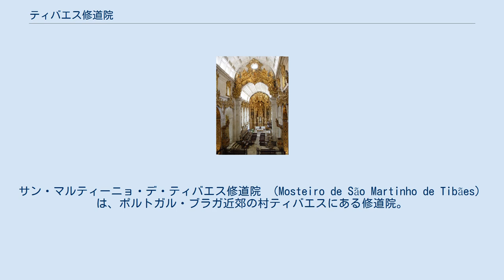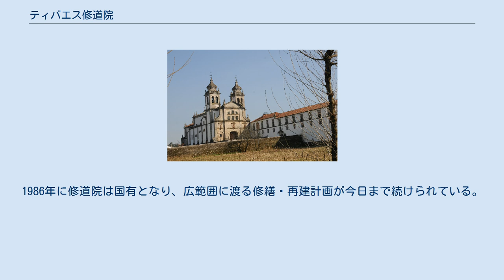ティバエス修道院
サン・マルティーニョ・デ・ティバエス修道院 （Mosteiro de São Martinho de Tibães）は、ポルトガル・ブラガ近郊の村ティバエスにある修道院。
かつて、教会の重厚なバロック様式装飾で有名で、ポルトガルとブラジルで活動するベネディクト修道会の母体であった。
 教会のファサードをのぞむ 教会の内装。
奥は主礼拝堂 ティバエス修道院をつくった信徒たちの共同体の歴史は、6世紀に始まる。
1060年頃にティバエスに修道院が建てられ、1110年にポルトゥカーレ伯エンリケ・デ・ボルゴーニャによって拝領地の権利を得た。
中世の間、ポルトガル王国独立後、豊かで膨大な北部の資産が修道院の所有となった。
17世紀から18世紀にかけ再建されたため、初期の頃の建築の残骸は何も残っていない。
 1567年、ティバエス修道院は、ポルトガルと植民地ブラジルにおけるベネディクト会の母体修道院となった。
ティバエスで最初に修道会として立ち上げられたのは1570年である。
17世紀初頭、かつての建物の状態の悪さと、潤沢な資産の状態から、修道士たちは現在もある建物の建設を始めた。
彼らは最初に回廊と教会を建てた。
これらは建築家マヌエル・アルヴァレスとジョアン・トゥリアーノの手によってマニエリスム様式で1628年から1661年の間に建てられた。
18世紀初めまでに、修道院の門番小屋、共同寝室、ゲスト・ハウス、聖堂参事会会議所、図書館を含む新翼が完成した。
 17世紀から18世紀にかけ、修道院は重要な芸術活動の拠点となり、ポルトガル北部のバロック・ロココ芸術で膨大な影響を与えた。
特に教会の装飾は、ポルトガル・バロックの画期的な仕事とされている。
 荒れるがままの廃墟と化していた修道院と周囲一帯は、1864年に競売に出された。
食堂用回廊を含む内部の大部分は、1894年の火事で失われた。
1986年に修道院は国有となり、広範囲に渡る修繕・再建計画が今日まで続けられている。